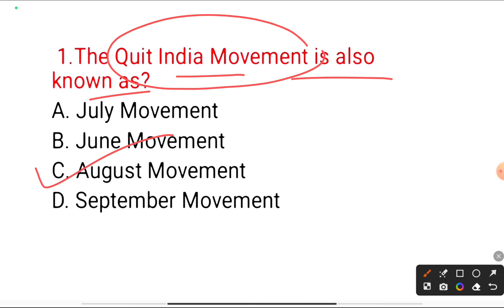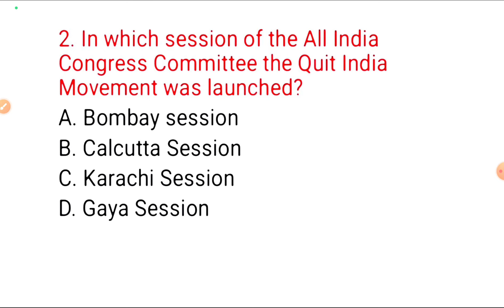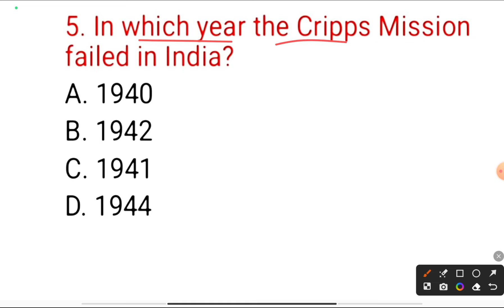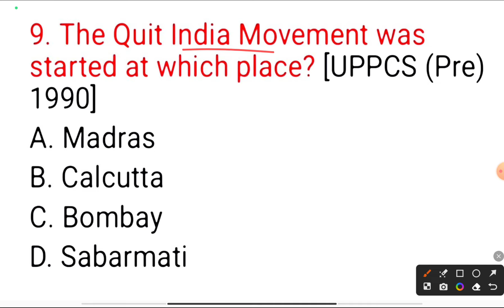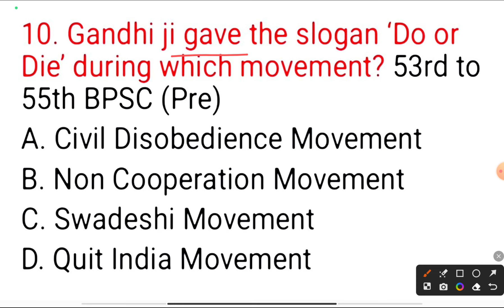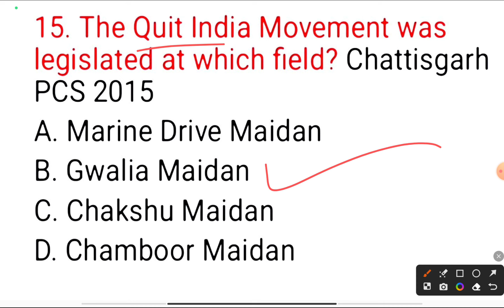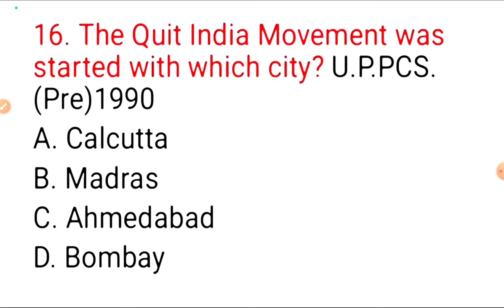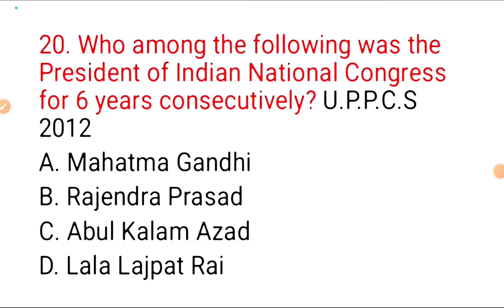23Gk most important question for all competitive exams2023/Osssc fireman odisha gk real question2023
23Gk most important question for all competitive exams2023/Osssc fireman odisha gk real question2023 in odia medium by badal sir @competativeodisha
gk for ari
current gk of india 2023
odia gk 2023
nua jike odisha
current affairs 2023 in odia
sadharana gyan odia
odia jike prashna
odia quiz
jike prashna uttar
odia jike
jike odia
nua jike odia
nua jike prashna